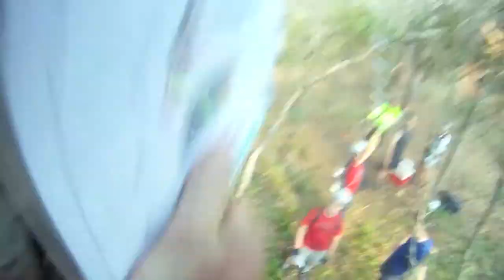Palmetto Swamp Fox Adventure Race 2011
March 19, 2011 Swamp Fox Adventure Race in McClellanville South Carolina